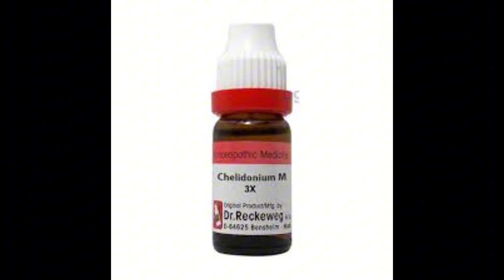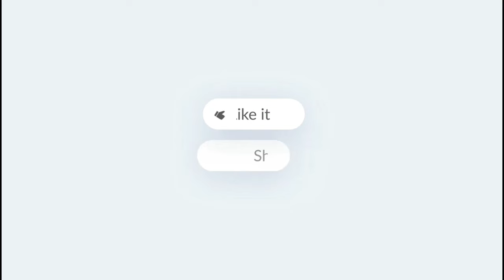How to use Chelidonium Homeopathic Medicine! For Healthy Liver!@DrkirtivikramsinghbyDr Adil Farooq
Asslm o alikum
I am Dr Adil Farooq DHMS grup admin and BHMS
Dr iram Khan Niazi DHMS and BHMS
Dr NIDA maqsood DHMS and BHMS
How to use Chelidonium Homeopathic Medicine! For Healthy Liver!‎@Drkirtivikramsingh byDr Adil Farooq
Chelidonium 30Chelidonium majus 30CChelidonium homeopathic remedyChelidonium 30 benefitsChelidonium 30 usesChelidonium 30 dosageChelidonium 30 side effectsChelidonium 30 liver supportChelidonium 30 digestive healthBuy Chelidonium 30 online